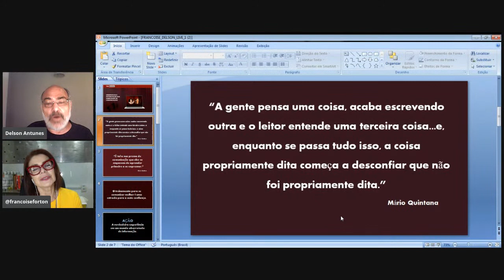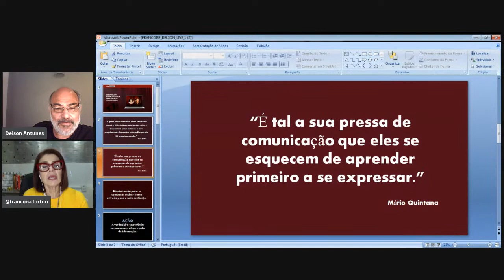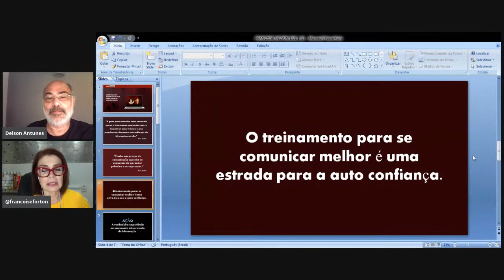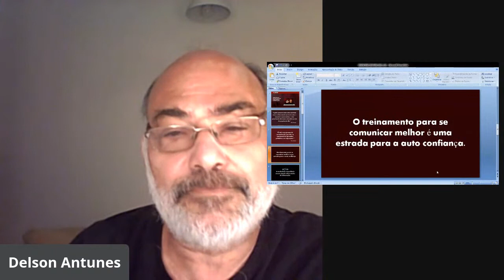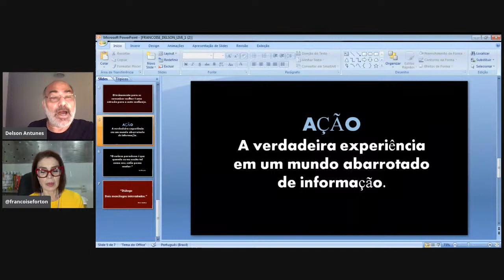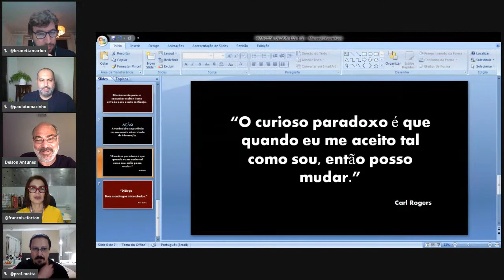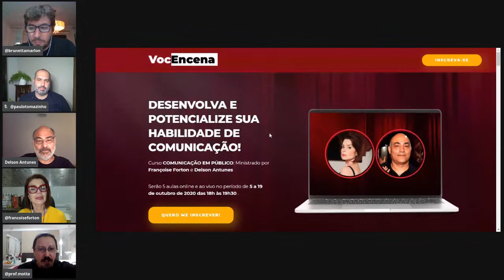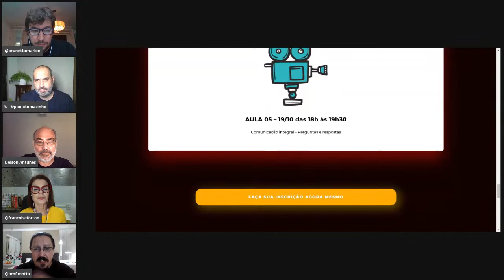Comunicação, a arte do encontro. Com Françoise Forton e Delson Antunes I Moonshot Educação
Dia 23/09 às 18 horas